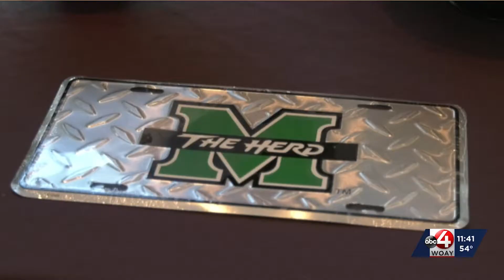Marshall Head Football Coach Charles Huff discusses Sun Belt Conference transition